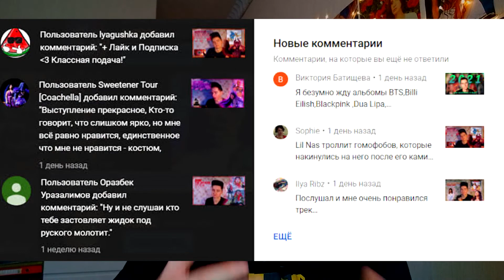ИТОГИ 2021: КАНАЛ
Без лишних слов, последний видос в серии ежегодных итогов. Наконец-то дошли руки!